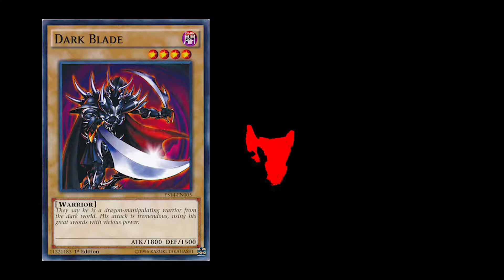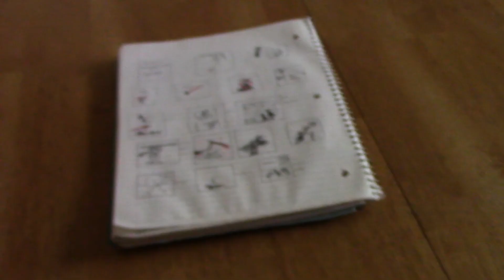Impossible Games - Episode 10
Flashing Images warning?

"Zachariah the Dark" the most impossible action game.